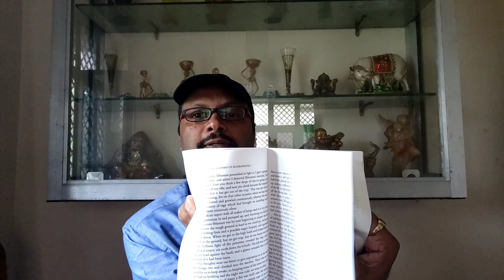Vigil On Pine Tree | Jim Corbett | The Man Eating Leopard Of Rudraprayag | Jim Corbett Hunting Tale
Vigil On Pine Tree is part of Jim Corbett Hunting Story of The Man Eating Leopard Of Rudraprayag . Jim Corbett spent whole night on a pine tree while waiting for Leopard but goat which was tied under tree as bet was a quite goat and was not making any calls . and leopard was later attracted by Jim Corbett by making mock calls of leopard. Corbett has shared his Kashmir experience where he missed to catch a Musk deer.